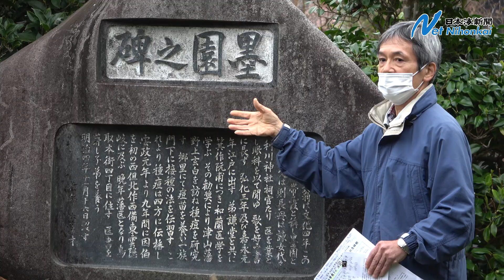天然痘ワクチン接種広めた原田帯霞 功績たたえ植樹 日本海新聞